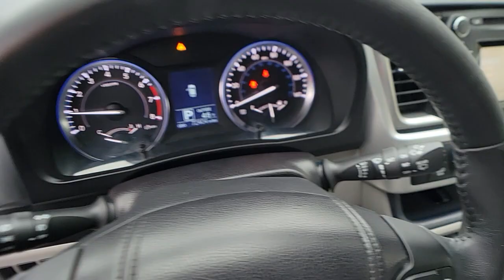2015 Toyota Highlander Rochester Hills, Troy, Pontiac, Sterling Heights, Auburn Hills, MI 220527T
Used 2015 Toyota Highlander available in Rochester Hills, Michigan at Rochester Hills CDJR. Servicing the Troy, Pontiac, Sterling Heights, Auburn Hills, MI area.